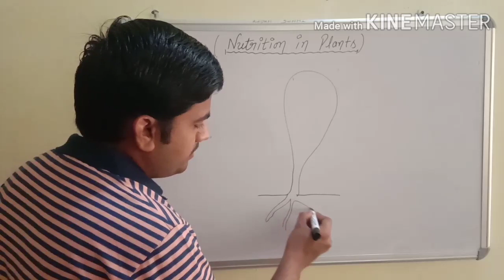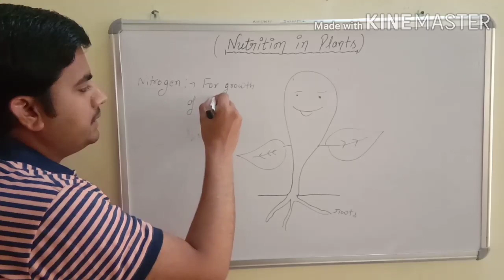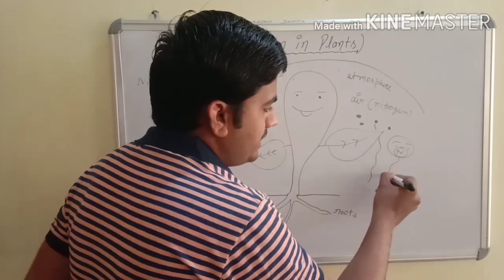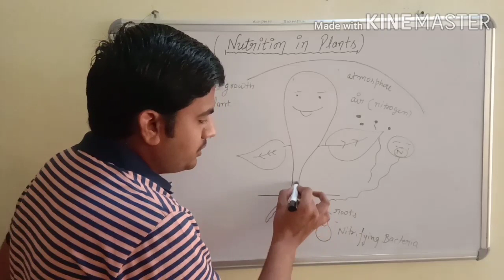Class 7th, Ch-1(Nutrition in Plants)